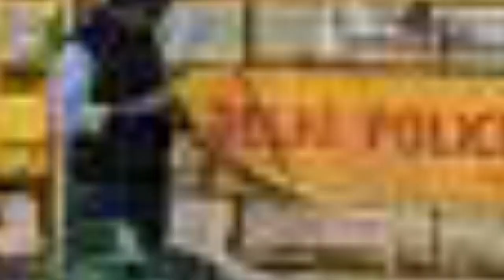किसान आंदोलन हुआ खत्म, घर लौटने लगे किसान | Ojaank Time| 11 Dec से खाली होने लगेगा बॉर्डर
किसान आंदोलन हुआ खत्म, घर लौटने लगे किसान | Ojaank Time| 11 Dec से खाली होने लगेगा बॉर्डर |  केंद्र सरकार के साथ बैठक के बाद संयक्त किसान मौर्चा ने किसान आंदोलन स्थगित करने की घोषणा की है. 11 दिसंबर को विजय दिवस मनाकर किसान वापस घर लौटने लगेंगे.